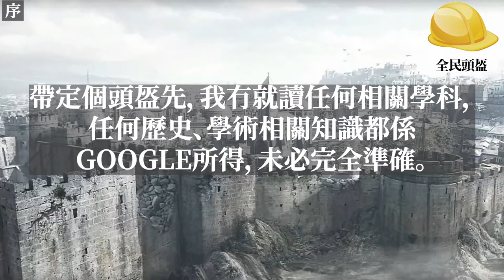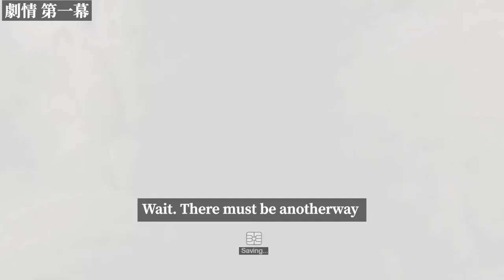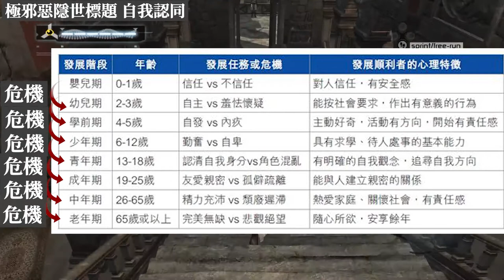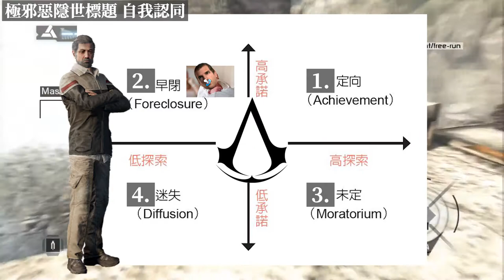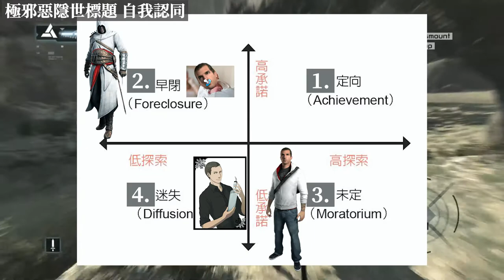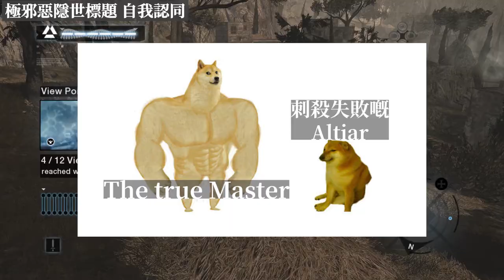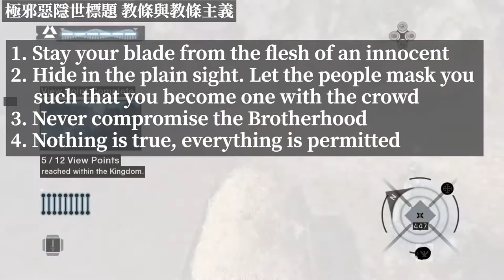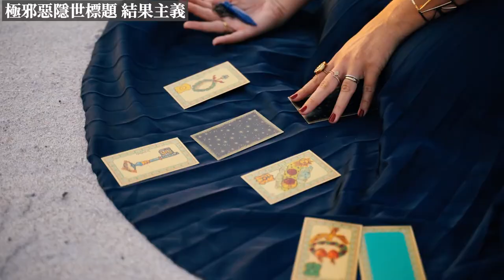［粵語］papa嘅刺客教條 #1｜緣起 劇情簡介 第一幕 極邪惡隱世標題 自我認同 教條與教條主義 結果主義 ［CC 字幕］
好多人對刺客教條1嘅印象就只係阿泰爾可溶於水，當其他人推薦刺客教條開始都係由第2、3集開始，但我就覺得刺客教條1其實有佢獨特嘅價值，所以就有呢條片出嚟同大家分享。
錄音環境惡劣，建議倍速觀看，前半部請忍耐，後半部有好轉

00:00 序言
00:36  Trailer片
02:11 序言續
02:56 緣起 (建議2倍速)
07:15 劇情簡介
08:37 第一幕
19:26 極邪惡隱世標題
19:40 極邪惡隱世標題 自我認同
25:38 極邪惡隱世標題 教條與教條主義
28:45 極邪惡隱世標題 結果主義
32:21 小結

有意見就comment